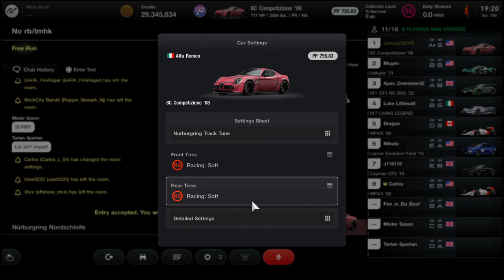Gran Turismo 7 - Alfa Romeo 8C Competizione '08 Pro Tune | Nurburgring Setup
A Professional Nurburgring Track Tune for the FULLY UPGRADED Alfa Romeo 8C Competizione '08 in Gran Turismo 7! ALL of my setups are made on a regular CONTROLLER with NO driving assists! Widebody IF possible.